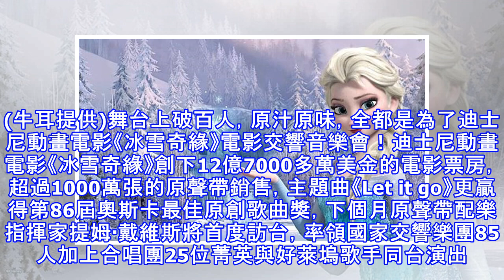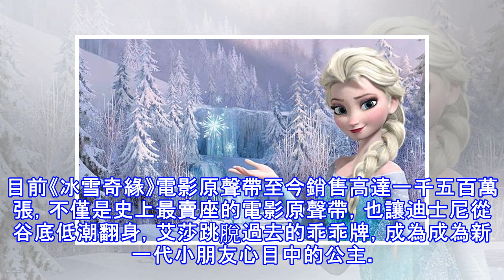《冰雪奇緣》持續發燒 百人電影交響音樂會台灣首演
迪士尼動畫電影《冰雪奇緣》電影交響音樂會將受首度在台灣舉行。(牛耳提供)舞台上破百人，原汁原味，全都是為了迪士尼動畫電影《冰雪奇緣》電影交響音樂會！迪士尼動畫電影《冰雪奇緣》創下12億7000多萬美金的電影票房，超過1000萬張的原聲帶銷售，主題曲《Let it go》更贏得第86屆奧斯卡最佳原創歌曲獎，下個月原聲帶配樂指揮家提姆‧戴維斯將首度訪台，率領國家交響樂團85人加上合唱團25位菁英與好萊塢歌手同台演出。「《冰雪奇緣》本身音樂就非常精采，現場將會播放電影，加上演奏與演唱，等於就是一個音樂劇版的電影音樂會。」牛耳藝術總監牛效華表示，演出電影配樂交響音樂會已經是當今潮流，包括洛杉磯愛樂、辛...